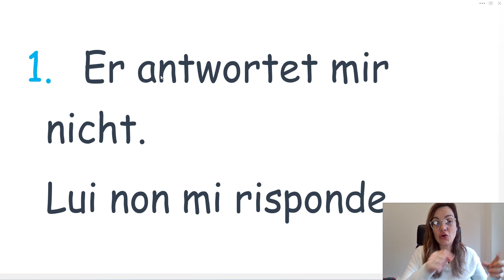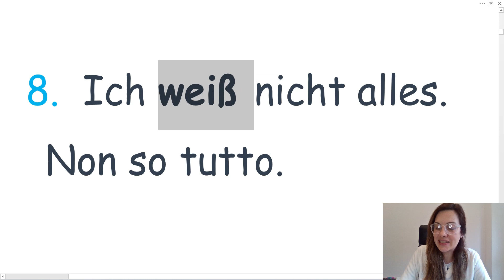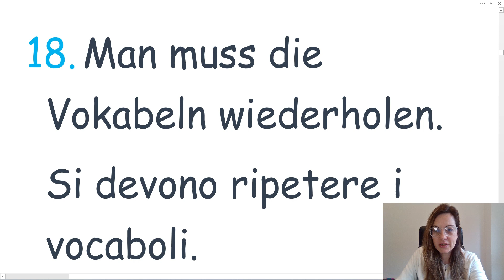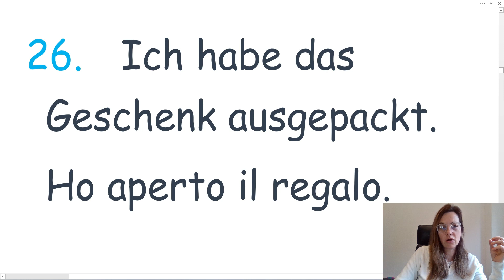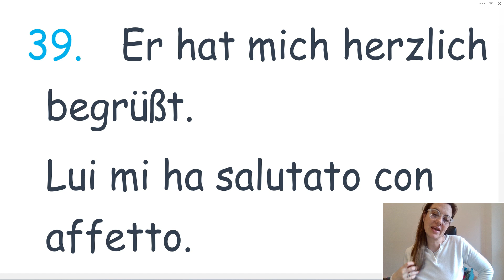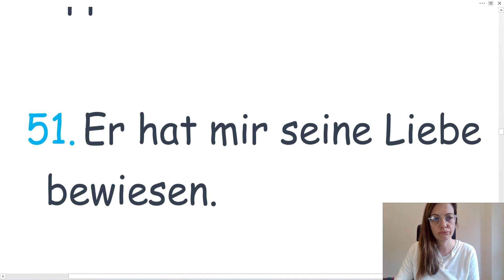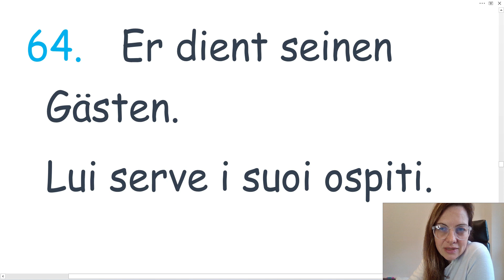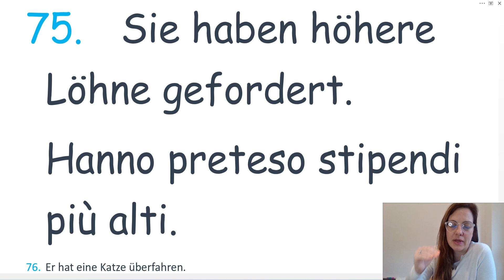IL TEDESCO PUOI IMPARARE DA SOLO SE UTILIZZI MATERIALE FACILE E COMPRENSIBILE COME IN QUESTO VIDEO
GLI STUDENTI FANNO SPESSO LA DOMANDA: A CHE LIVELLO SONO? Secondo me non dovresti prestare molta attenzione al livello. LA COSA PIÙ IMPORTANTE È QUELLO CHE SEI IN GRADO A DIRE NELLE CONVERSAZIONI DI TUTTI I GIORNI.